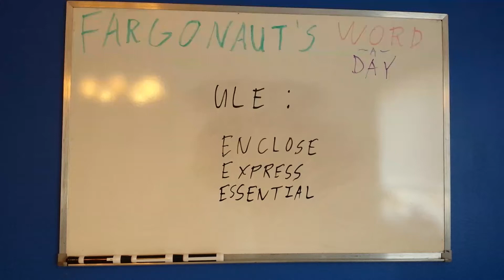Ule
Enclose express essential.